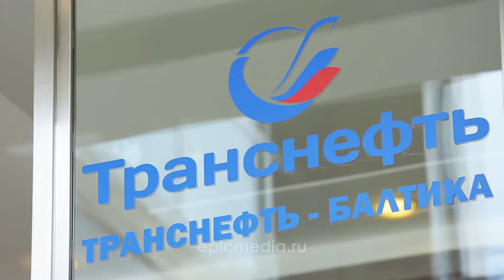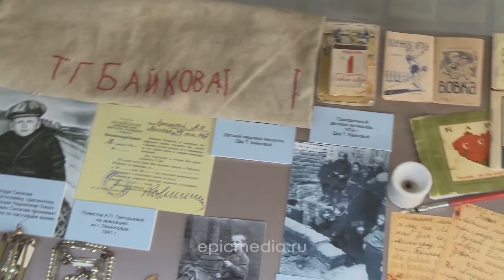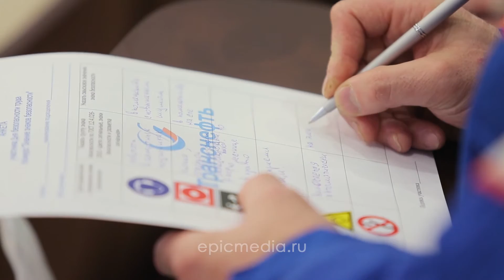Презентационный фильм к 15 летию "Траснефть-Балтика"